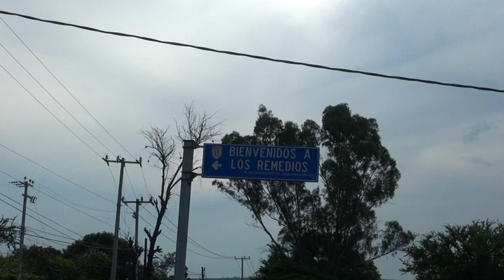Los Remedios Mich 2014 (part 2)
Fiestas de Los Remedios Mich